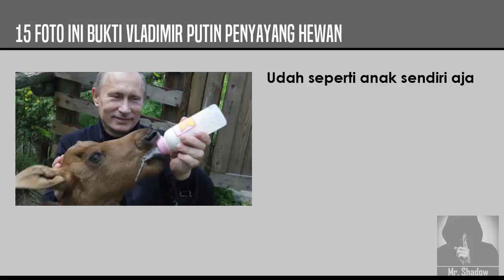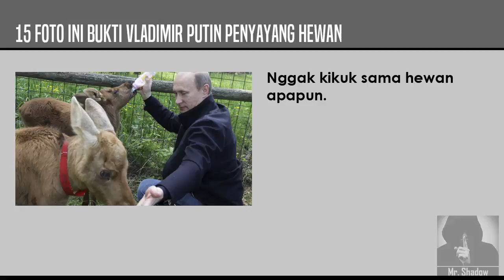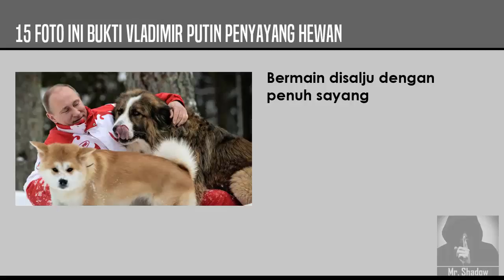DOKUMENTASI LANGKA! Bukti Vladimir Putin Penyayang Hewan Presiden IDAMAN